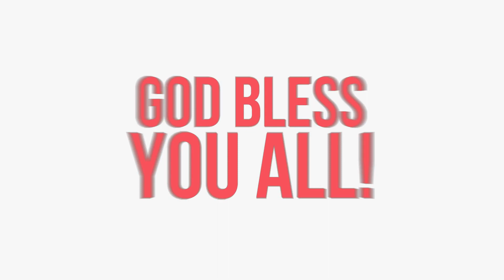BEAUTIFUL FEET BAYBAY @ POMPONAN